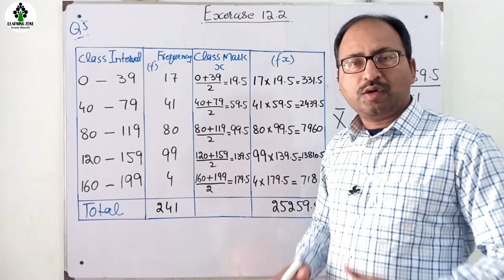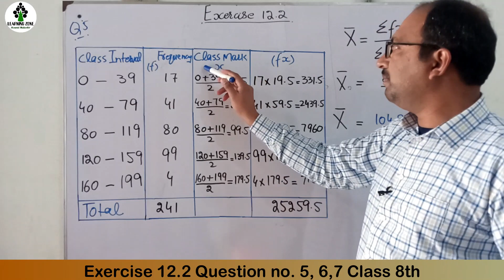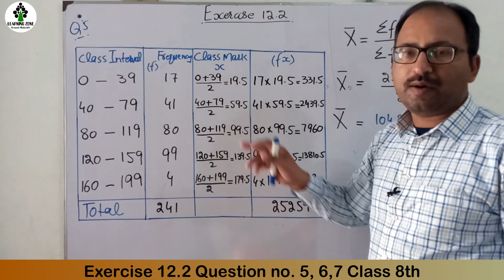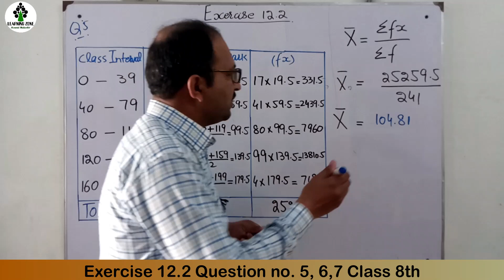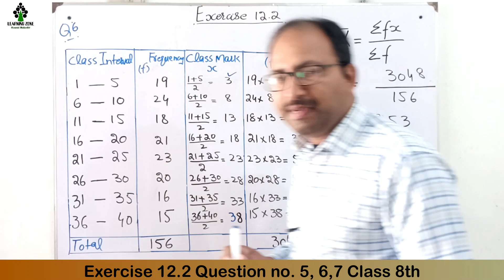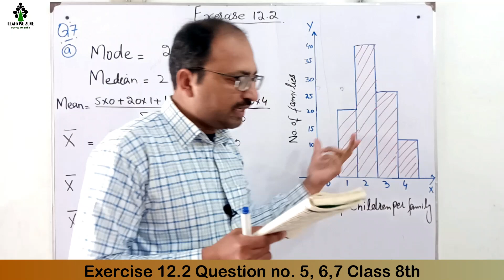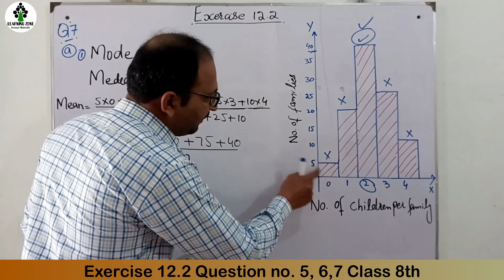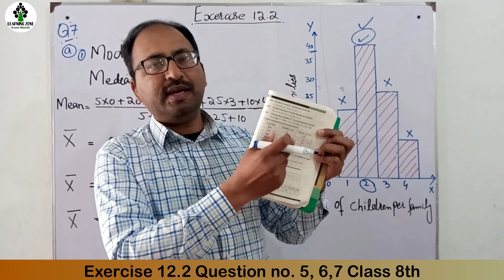Exercise 12.2 Question no. 5, 6, 7 Class 8th Math I Statistics Tricks with Simple and Easy Method I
This video comprises the complete question no. 5, 6 and 7 of exercise 12.2 Class 8th math PTB in Urdu and Hindi. I also explain complete concept of how to find Mean, Mode and Median by using formulas for grouped and grouped data. We also discuss how to measure of central tendency?

How we find Mean of data? How we find Median for even or odd number? How we find the mode of data? What is meant by grouped and ungrouped data? How to measure of central tendency? What is meant by weighted mean? What is cumulative frequency?

What is frequency and frequency distribution table in statistics? How we draw tally marks? What is class interval? What is class size? What is histogram? What are class boundaries? What is meant by information handling? How we draw histogram using class boundaries?

My name is Masood Mubashir and you are watching my channel “Learning zone” the one and only destination of smart learning. We provide detailed maths concepts for kids in Urdu and Hindi. We provide free and interesting online lecture according to smart syllabus for Maths for middle and secondary classes in Urdu. I also upload general content related to educational news, career planning and different universities admission schedule.